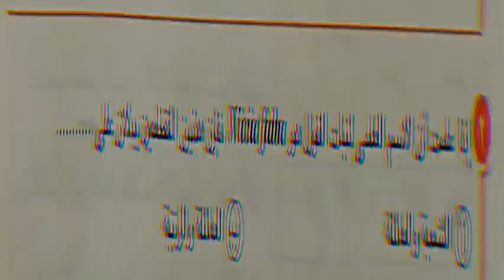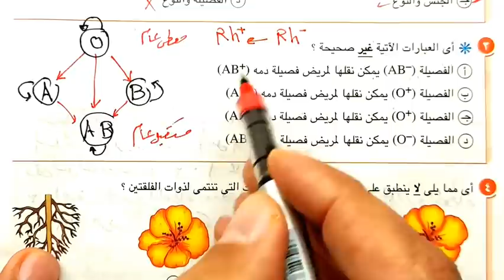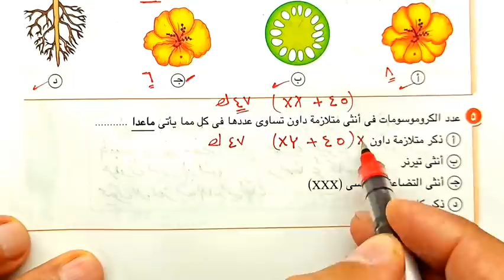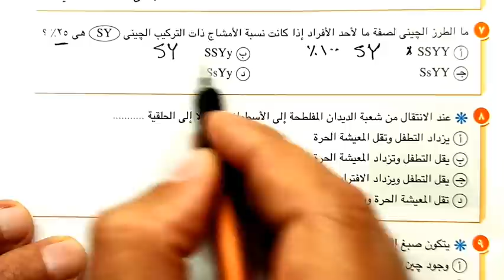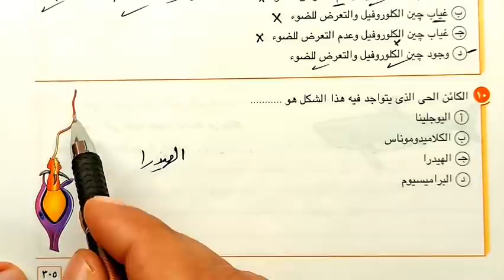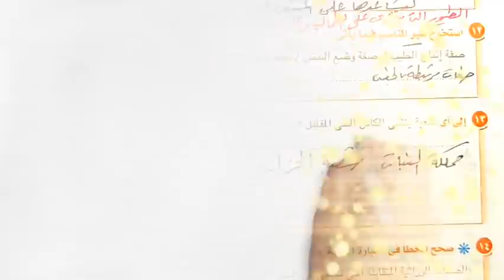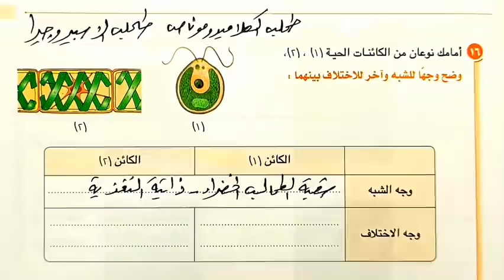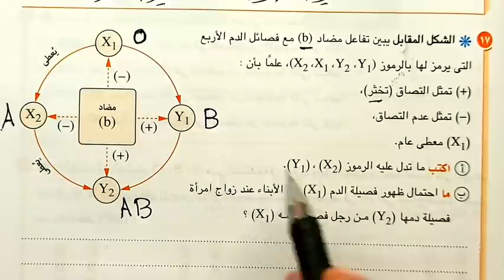٨-حل وتفسير الاختبار 8 الاختبارات العامة أولى ثانوى الترم الثاني 2022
حل وتفسير الاختبار 8 الاختبارات العامة أولى ثانوى الترم الثاني 2022
Tarek Hassanein
احياء_ثانوية_ عامة
العلوم والأحياء سر الحياة
كتاب الدليل
كتاب الامتحان
حل كتاب الامتحان
حل كتاب الاضواء
حل الدرس الثاني احياء تانيه ثانوي الترم الثاني
حل درس تداخل فعل الجينات
احياء اولى ثانوى الترم الثانى
حل الدرس الثالث احياء تانيه ثانوي الترم الثاني
حل اختبار 1 على الفصل الرابع احياء تانيه ثانوي الترم الثاني
حل الدرس الاول احياء اولي ثانوي ترم ثاني
حل الدرس الاول احياء تانيه ثانوى الترم الثاني
حل الدرس الثاني احياء اولى ثانوي الترم الثاني
حل احياء اولى ثانوى الترم الثاني
حل تدريبات درس تداخل فعل الجينات
حل اسئله تداخل فعل الجينات
حل الدرس الاول احياء اولى ثانوى الترم الثانى
حل تدريبات الدرس الاول احياء اولى ثانوي الترم الثاني
حل اول درس احياء اولى ثانوى الترم الثاني
حل اختبار الفصل الرابع احياء تانيه ثانوي
حل تداخل فعل الجينات
حل اختبار على الفصل الرابع احياء تانيه ثانوي
حل درس تابع تداخل فعل الجينات
حل اسئلة درس تداخل فعل الجينات
احياء تانيه ثانوى الترم الثانى
حل اختبار 1 على الفصل الرابع تانيه ثانوي احياء
حل اختبار ١ علي الفصل الرابع احياء تانيه ثانوي
حل اسئله الدرس الاول احياء اولي ثانوي الترم الثاني
حل الدرس الاول احياء تانيه ثانوي الترم الثاني
حل كتاب الامتحان احياء اولي ثانوي الترم الثاني
حل درس الاخراج في النبات
حل اسئلة الاخراج في الانسان
الدرس الاول احياء اولى ثانوى الترم الثانى
حل تدريبات الحركه الموجيه تانيه اعدادي
حل اسئلة الدرس الثاني احياء تانيه ثانوي الترم الثاني
حل تدريبات الدرس الثاني احياء اولى ثانوي الترم الثاني
تداخل فعل الجينات اولى ثانوى
حل الاختبار الاول علي الفصل الرابع احياء تانيه ثانوي
الدرس الثاني احياء اولى ثانوي الترم الثاني
حل تمارين الدرس الثاني احياء تانيه ثانوي الترم الثاني
حل درس الحركه الموجيه تانيه اعدادي
حل درس الحركه الاهتزازيه للصف الثاني الاعدادي
حل اسئله الدرس الاول احياء تانيه ثانوي الترم الثاني
شرح الدرس الاول احياء اولى ثانوى الترم الثانى
حل درس الكروموسومات للصف الاول الثانوي
حل اسئله الاخراج في النبات للصف الثاني الثانوي
حل اسئله الدرس الثاني احياء اولي ثانوي ترم تاني
حل تدريبات الحركه الاهتزازيه تانيه اعدادي
حل تدريبات درس الحركه الاهتزازيه تانيه اعدادي
حل درس تابع الاخراج في الانسان
حل الدرس الثاني احياء اولي ثانوي الترم الثاني
حل اسئله درس تداخل فعل الجينات
حل تدريبات الدرس الثاني احياء تانيه ثانوي الترم الثاني
حل الدرس الاول احياء اولى ثانوى الترم الثاني
 فى البداية نرحب بك فى القناة من فضلك لاتنسى الاعجاب والاشتراك فى القناة النظام الجديد Open Book ** مراجعات دورية ** امتحانات شاملة